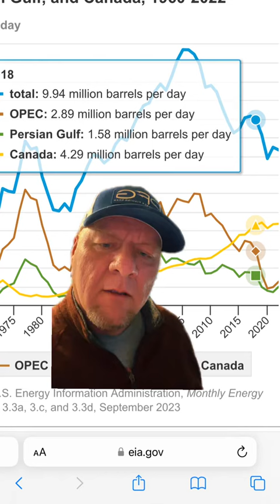Obama vs Trump on gas prices in America